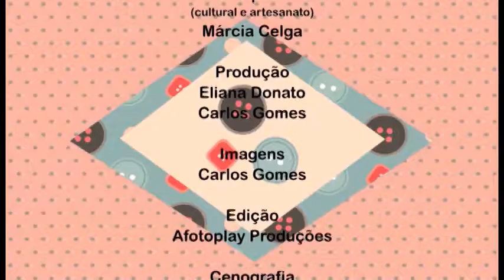Alciana Rossi ensina a customizar uma pulseira com guardanapo.